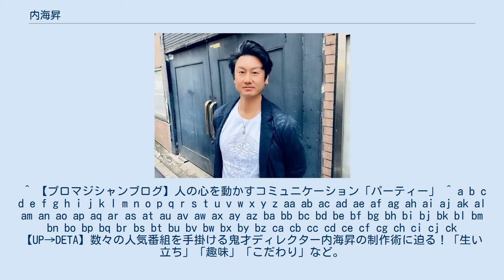内海昇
内海 昇(うちうみ のぼる、1972年7月29日 - ）はテレビ番組・イベントのディレクター、プロデューサー。
東京都江戸川区出身。
日本大学法学部卒業。
身長180cm、血液型O型。
現在、株式会社アース・シー・スカイ代表取締役社長。
 1972年に東京都江戸川区に生まれる。
現在、テレビ番組・イベントのディレクター、プロデューサー、株式会社アース・シー・スカイ代表取締役社長を務める。
 主な代表番組として「特命リサーチ200X」「トリビアの泉」「マジック革命!セロ!!」「そうだったのか!池上彰の学べるニュース」「幸せ!ボンビーガール」があげられる。
 江戸時代に船乗りの仕事をしていた内海家17代目の長男として出生。
言い伝えとして、戦から逃げていた徳川家康を先祖が船で匿い、その助けた褒美として「東京湾やろう」と言われたのを丁重にお断り。
「内海という名前を頂きたい」とお願いをし、苗字を授かったとの記述が残っている。
褒美として頂いたお品物は家宝で保管している。
 小学校（ニ之江小学校）のときジャッキーチェンに魅了されて映像の世界に興味を持つ。
特に「プロジェクトX」のエンディング映像に衝撃を覚えた。
NGシーンや撮影の裏側を映画の最後に見せる演出は当時ではなかった。
 その後、映画の世界に心酔していき「ゴーストバスターズ」「バックトゥザフューチャー」などのSFXの作品に魅了。
小学4年から映画専門雑誌「スクリーン」「ロードショー」を定期購読。
中学時代（瑞江中学校）を通じて、まだ日本に出始めたレンタルショップに通い詰め、店内にあるほとんどの作品を見つくした。
 日本大学第一高等学校、日本大学法学部新聞学科に進学。
二大巨匠の映画監督・黒沢明、スティーヴン・スピルバーグ、スタンリー・キューブリック、チャールズ・チャップリン、アルフレッド・ヒッチコック、フランシス・フォード・コッポラに傾倒。
漠然と映像の世界に進みたいと考え、大学在学中に研修で映画会社に飛び込む。
卒業旅行に行った2週間、片道30時間をかけて初めての海外・アフリカへ行ったとき感じた衝撃、ワクワクを映像にしたい、伝えたい衝動が芽生えて演出家としての進む道が明確となった。
 大学を卒業後、テレビ番組制作会社「オン・エアー」に在籍。
日本テレビで日曜夜8時から放送されることが決まった新番組「特命リサーチ200X」の立ち上げから担当。
アシスタントディレクターを4年経験して、26才でディレクターデビュー。
その後、フリーディレクターとなり、フジテレビで「トリビアの泉」「マジック革命!セロ!!」などを担当して、16年間で特番を合わせると50本以上の番組に携わる。
 37才の時、池上彰がブレイクするキッカケとなった「そうだったのか!池上彰の学べるニュース」を担当。
様々な賞をもらうような番組となった。
2011年に震災があり、仲間たちの後押しもあったことがキッカケで、自身が代表となり制作会社を立ち上げようと決意。
2011年6月10日に自信が代表取締役をする「株式会社アース・シー・スカイ」を設立した。
 プロデューサーとしても「スタードラフト会議」「幸せ!ボンビーガール」を手掛け、現在はdTVチャンネルでK-POPやアーティストの番組を多数担当している。
 2017年に両国に「EARTH SEA SKY STUDIO」を設立。
演劇のリハーサル・練習用スタジオ、グリーンバック映像スタジオとして貸し出しをしている（130平米、天井高3.75m）。
 2020年現在、テレビ番組のディレクター、プロデューサーを兼務しながら、ドバイでの映像・イベント事業を行っている。
日本と海外メディアの架け橋を担う。
 ^ 【プロマジシャンブログ】人の心を動かすコミュニケーション「パーティー」 ^ a b c d e f g h i j k l m n o p q r s t u v w x y z aa ab ac ad ae af ag ah ai aj ak al am an ao ap aq ar as at au av aw ax ay az ba bb bc bd be bf bg bh bi bj bk bl bm bn bo bp bq br bs bt bu bv bw bx by bz ca cb cc cd ce cf cg ch ci cj ck 【...